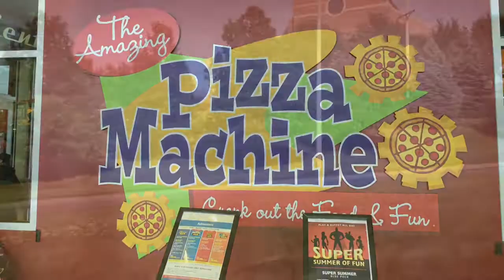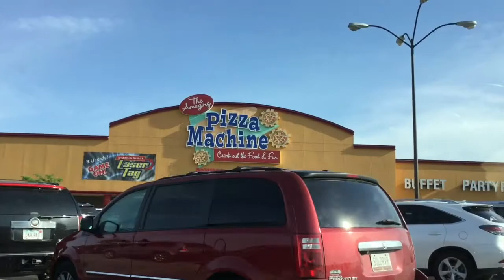The Amazing 😉 Pizza Machine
Vampire Initiation!